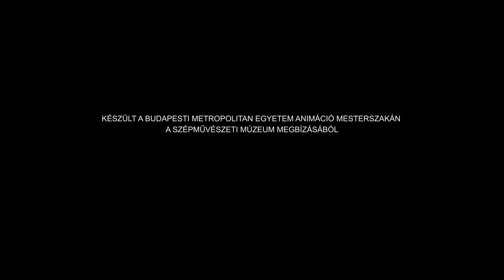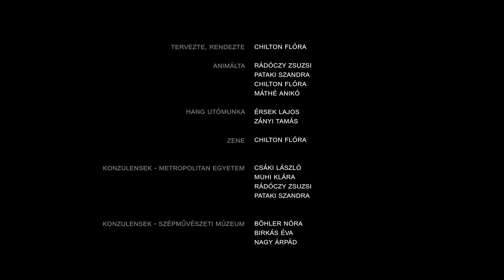Orpheusz és Euridiké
rendezte: Chilton Flóra
készült a Szépművészeti Múzeum Antik Gyűjteménye számára
METU animáció 2018